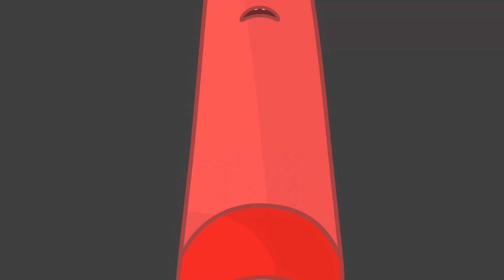Yummy Lollipop + Pretend Play Good Habits For Kids More Best Kids Cartoon for Family Kids Stories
Channel engages children aged from 2 to 8-years-old. Children get to learn good habits, safety tips, colors, numbers, good manners, healthy habits, professions for kids, and more by enjoying our videos!

Our suggestion:
Lilil And MAx